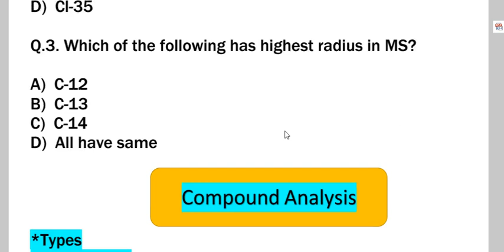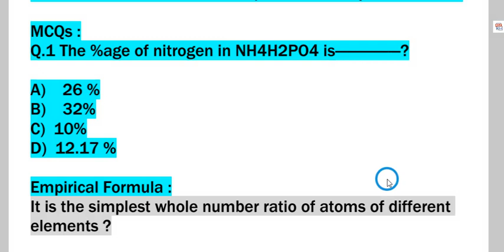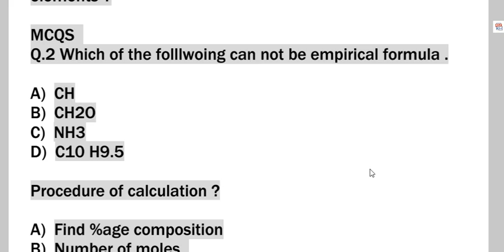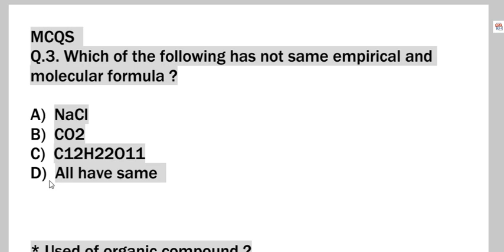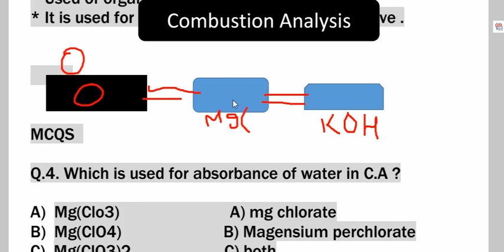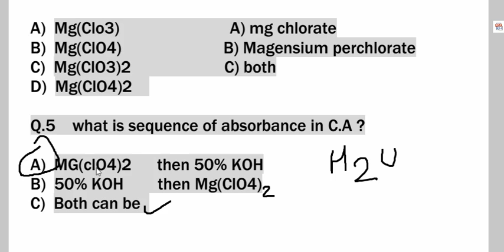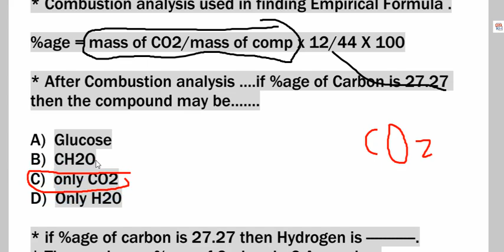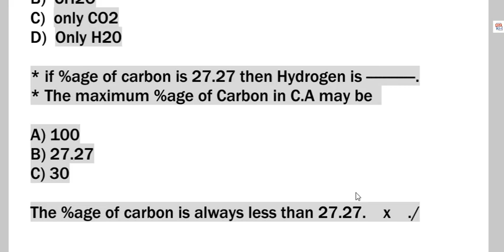MDCAT chemistry lec 1.3 -Combustion Analysis and Empirical formula